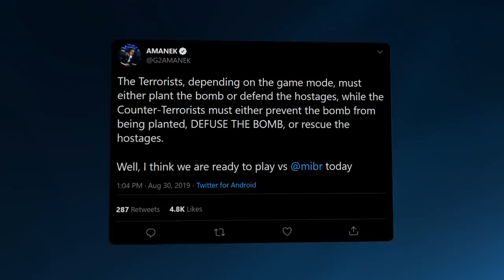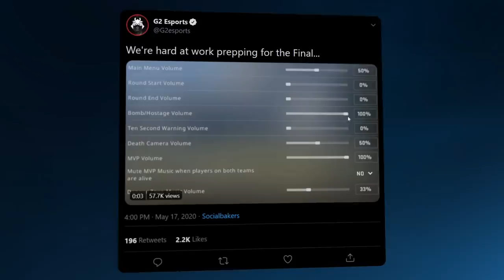G2 and Bombs | G2 CS:GO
G2 and bombs, name a more iconic duo... From missed defusals, to late plants, watch the best (or worst) G2 bomb moments!